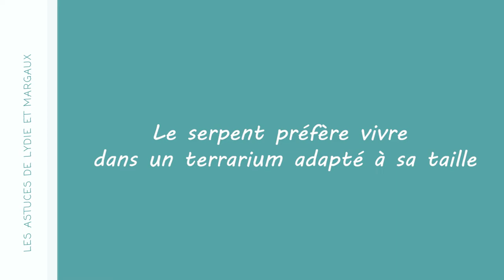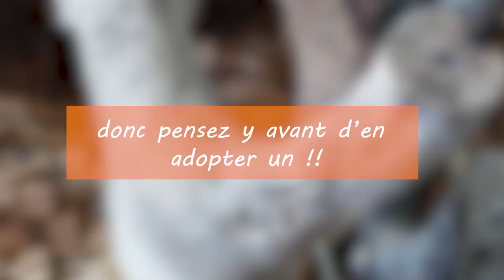🐍 Le python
Le python ! C'est la vidéo du jour 🐍
Comment s'en occuper ? Que savoir sur son alimentation ?
Nous avons rencontré Laura et son python Nagini 💚